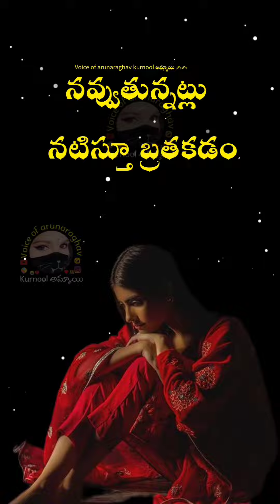shorts#sadwhatsappstatus painfullife emotionalstatus whatsappstatus ytshort 4kstatu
Please support us my channel
Me kurnool ammai 📍 📍📍📍

painful_status
Dubbing and created by
voice of arunaraghav
My chanal all types of

 NOTE; "Pramotions చేయబడును ఇక్కడ"